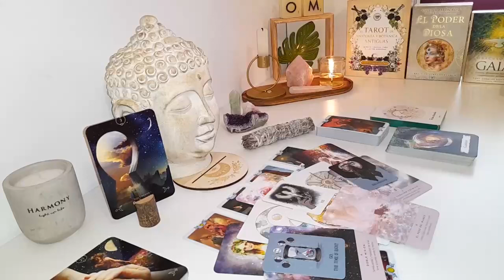PISCES VERY STRONG BOMB💣💥😱 2 WOMEN TALK ABOUT YOU HERE👇🏻🔮 PISCES LOVE TAROT FEBRUARY 2024❤️